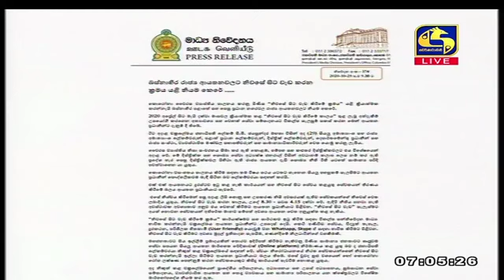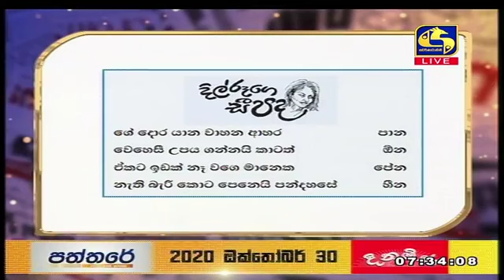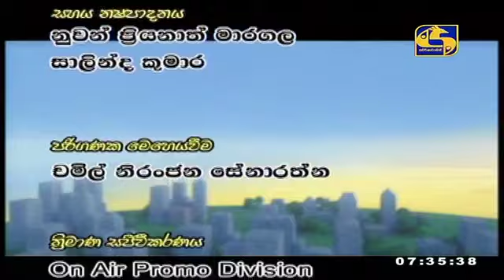PATHTHARE ll පත්තරේ ll 2020.10.30